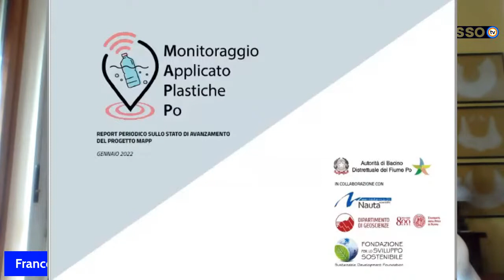Guerra in Ucraina: verità o propaganda? Giorgio Bianchi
L'informazione in Italia e la guerra in Ucraina: verità o propaganda?

Le plastiche nel Po: un progetto per monitorarle

Tremezzina: Variante, cantiere e code

Elezioni comunali 2022: conosciamo uno dei candidati più giovani